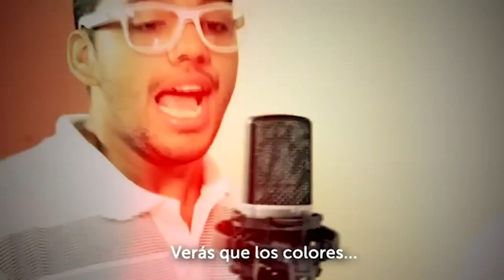ACCIONES SOSTENIBLES 23 DE JULIO